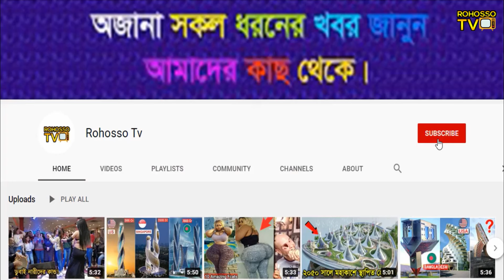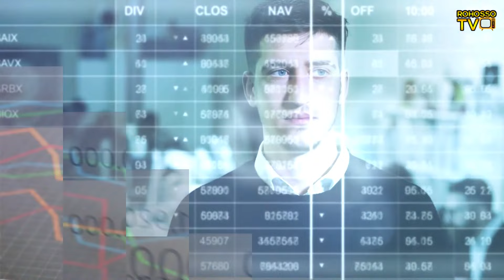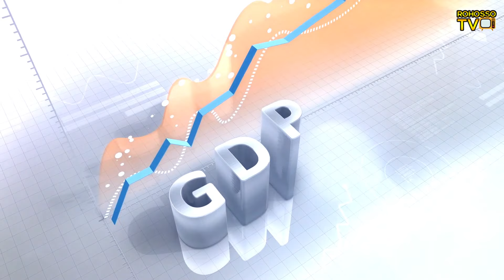আর্জেন্টিনা সম্পর্কে অজানা তথ্য। Argentina Facts in Bengali.